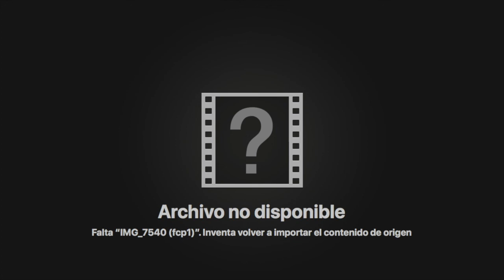Alimentar las carnes // Vlogmas 15 🎄 // MonCruzPinto 💖